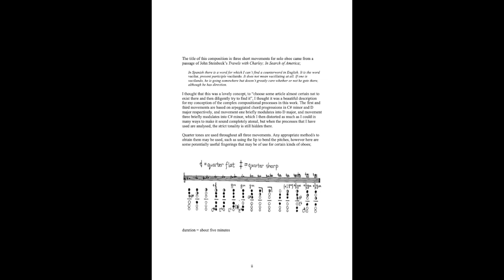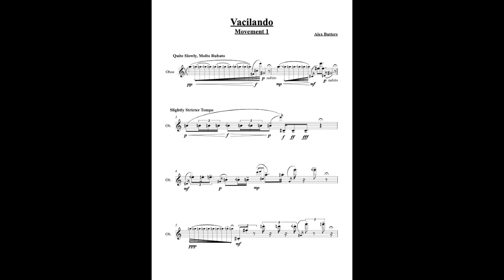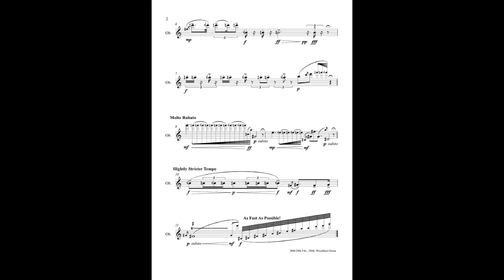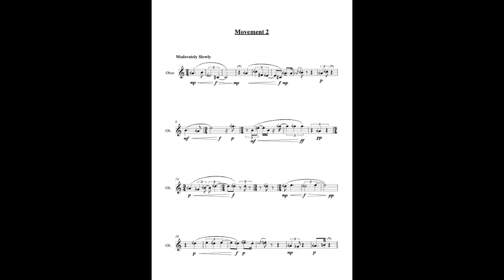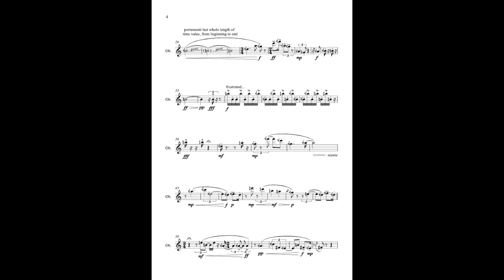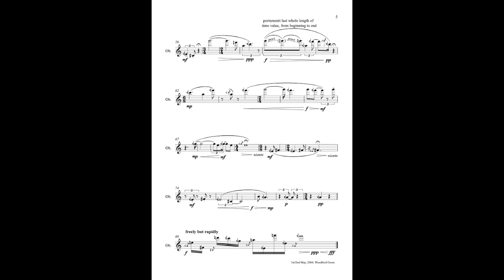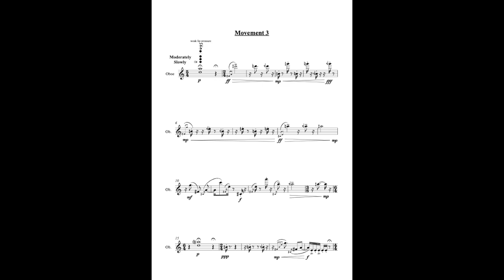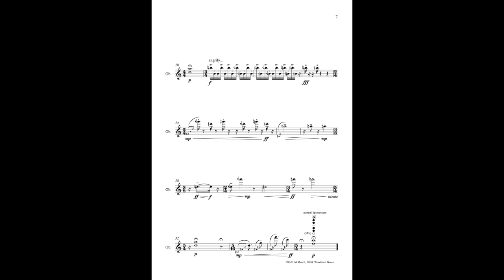Vacilando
Here is a composition that I had completely forgotten about, written for solo oboe in summer 2004. I'm pretty sure that this live performance was in the Peacock Room at Royal Naval College in Greenwich. I can't remember who was performing on the oboe sadly, but I was definately controlling the delay effect to 4 different speakers around the room (probably using 'Max MSP' which my lecturers at Trinity College of Music were enthusiastic about at the time - my memory is very sketchy though as it was 19 years ago).

I have absolutely no idea what I meant on the title pages re: the keys it goes through - I don't remember much about the piece, but the recording is better than I thought it was so I thought I'd upload it!